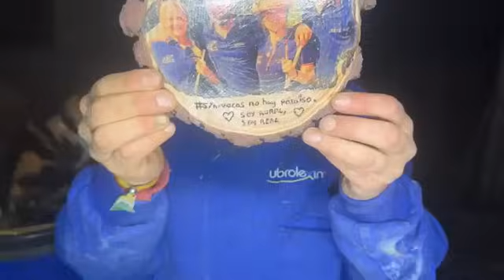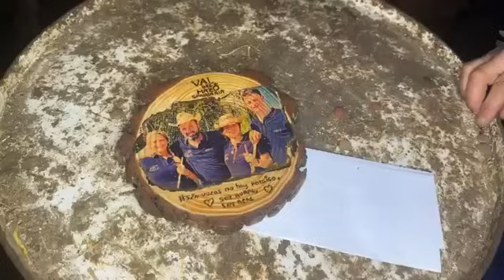❤️Calcetines de vuelta a casa ❤️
¡Hola a todos! Bienvenidos de nuevo a "❤️ Calcetines de vuelta a casa❤️". En el episodio de hoy, hemos estado guardando calcetines y recibiendo a nuestra querida burriquina pinta. Sin embargo, aún no tenemos nombre para nuestra dulce burriquina y necesitamos TU ayuda para nombrarla.

Estamos convencidos de que nuestra burriquina merece un nombre tan especial como ella, por lo que te invitamos a dejar tus sugerencias en la sección de comentarios de este vídeo. No podemos esperar para leer tus propuestas y encontrar el nombre perfecto.

Durante el episodio de hoy, además de recibir a nuestro potro huérfano Calcetines , hemos estado cuidando de nuestros animales en la granja, asegurándonos de que estén bien alimentados y protegidos contra las inclemencias del tiempo. El bienestar animal es esencial para nosotros y no dudamos en trabajar hasta tarde para garantizar su comodidad.

Desafortunadamente, hoy nos encontramos con un pequeño problema. Los terneros del cebadero han mordido un latiguillo y hemos tenido una fuga, pero ¡no te preocupes! Estamos en camino de solucionarlo.

Nuestros seguidores nos hacen sentir como en casa y nos encanta compartir nuestro amor por los calcetines y nuestra burriquina pinta con ellos. Recuerda volver para más actualizaciones sobre nuestra granja y nuestra vida cotidiana y asegúrate de unirte a nuestra creciente comunidad en YouTube.

Por último, pero no menos importante, queremos agradecerte por tu amor y apoyo continuos. Tú nos ayudas a hacer de "❤️ Calcetines de vuelta a casa❤️" algo realmente especial. Nos vemos en el próximo episodio.

Recuerda, no se trata solo de un viaje, sino de una comunidad y estamos encantados de tenerte aquí. Mantente en sintonía para más "❤️Calcetines de vuelta a casa❤️".¡Hasta pronto!

Granja, Calcetines, Bienvenida a casa, Burriquina Pinta, Bienestar Animal, Crianza, YouTube, Comunidad.